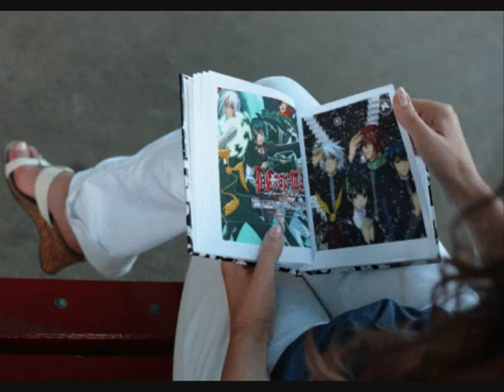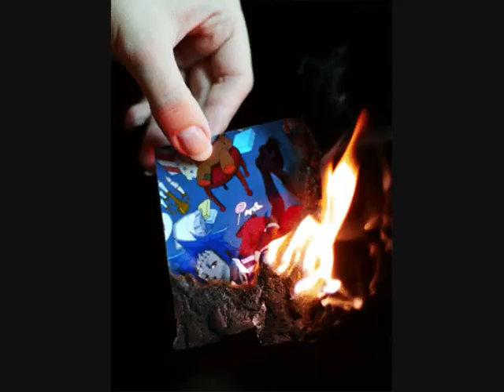Familia D.Gray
Dedicado a los fans ; )